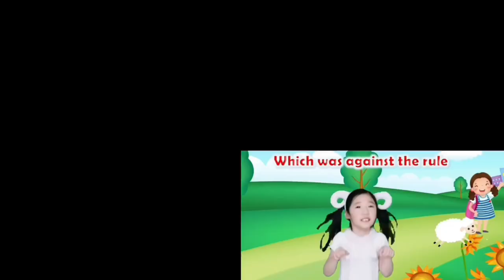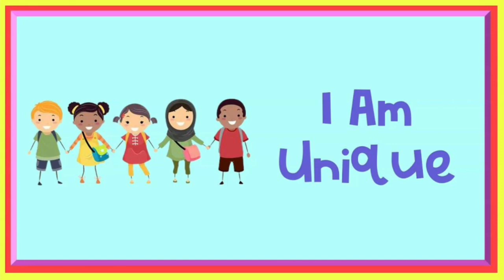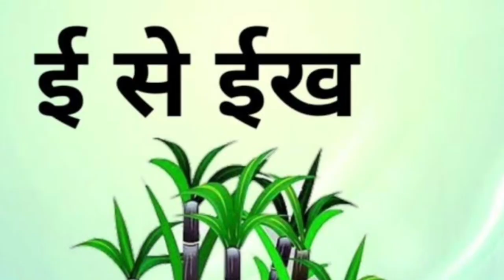Mary had a Little Lamb - 3D Animation English Nursery rhyme for children with lyrics